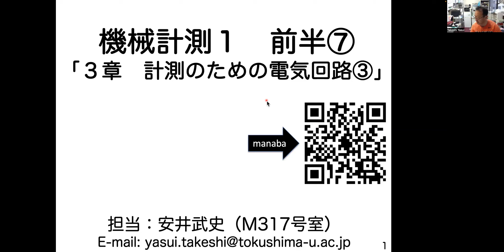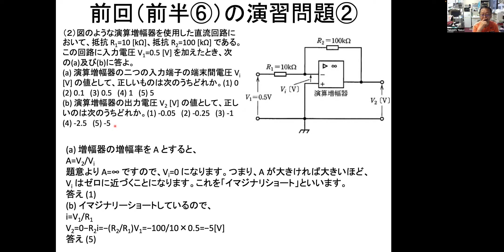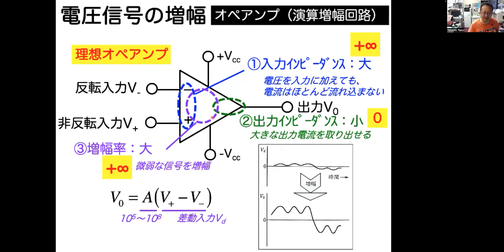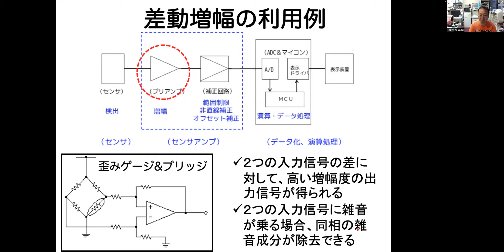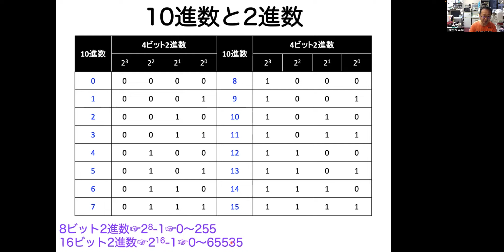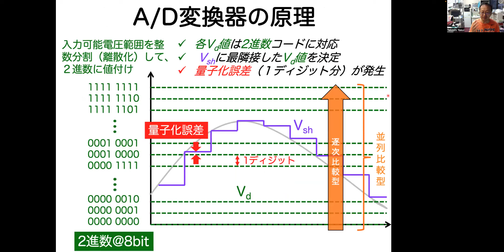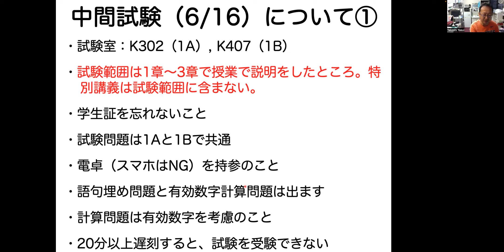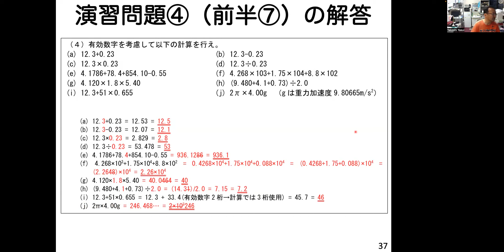機械計測１ 前半⑦（2024/6/7）